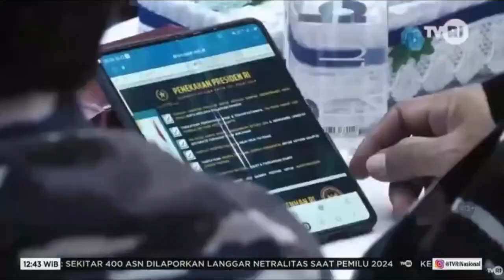TV STREAMING - TVRI_RAPIM TNI AL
Follow & Mention Twitter kami:
Like & Follow Facebook:
tni_angkatan_laut ✅